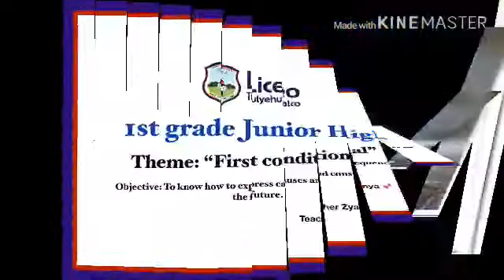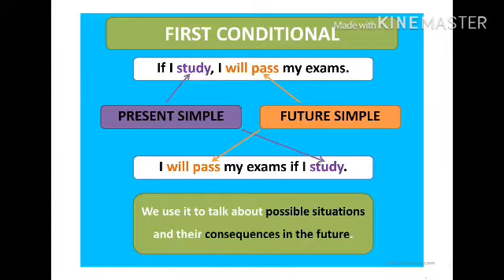1st grade JH “first conditional”